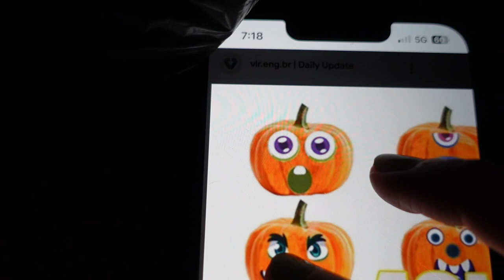Pumpkin Carving || Vlog 006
I think our Pumpkins look super cute! what do y'all think??